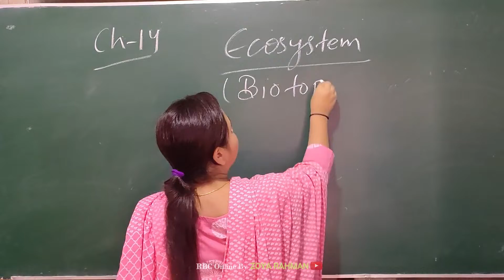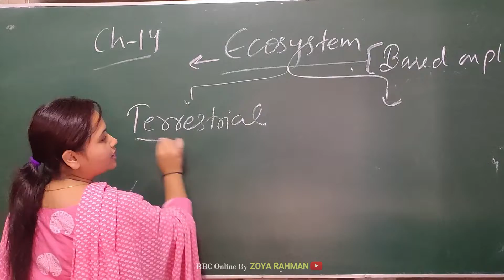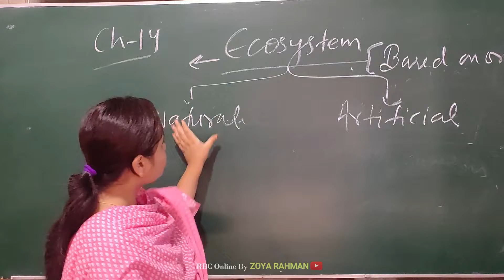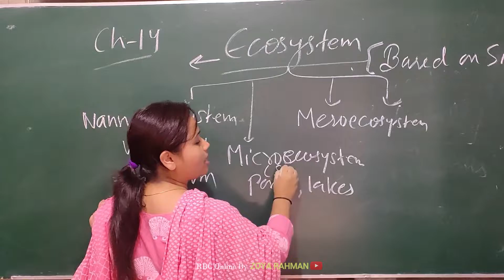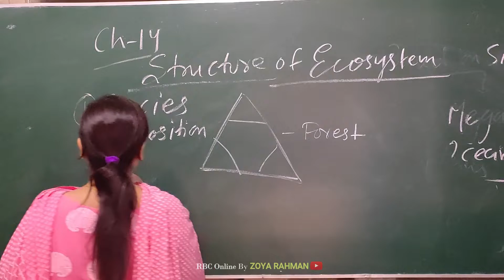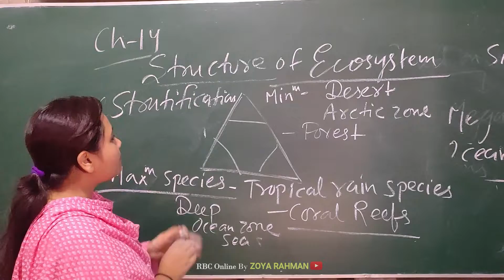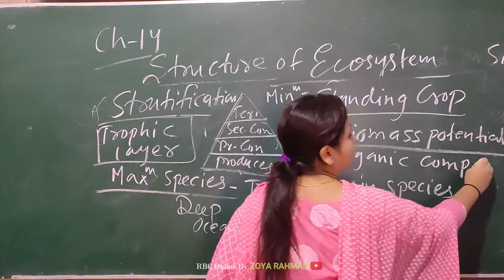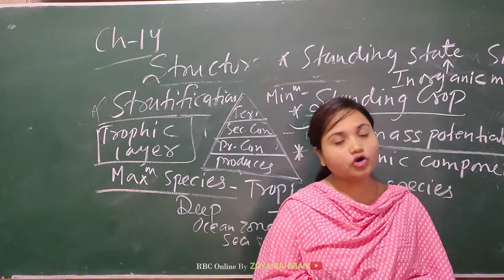Ecosystem (Part-1) | Zoya Rahman | NCERT 12th | NEET - AIIMS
Dear Students,
This video is of  Unit-5 (ECOLOGY)
Chapter-14 (Ecosystem)
In this video we have discussed the topic in our classroom section due to COVID19 oflline batches are closed. So students are requested to visit our YOUTUBE channel daily so that they can get the videos everyday.